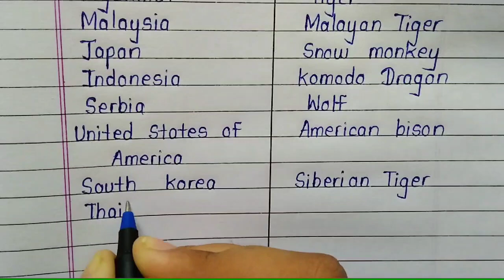National animal of countries || Countries name with national animal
In this video you will see national animal of countries. This is very important general knowledge topic for students.